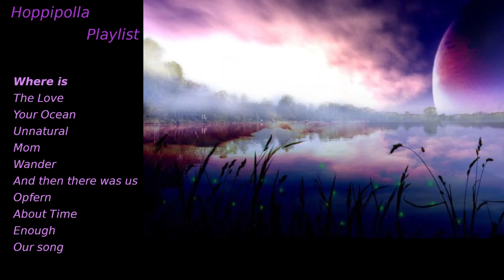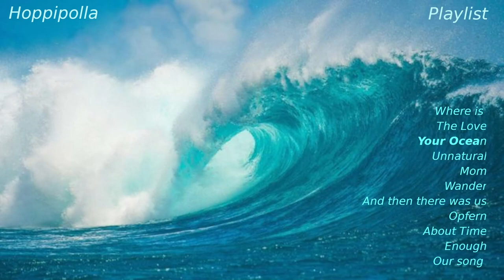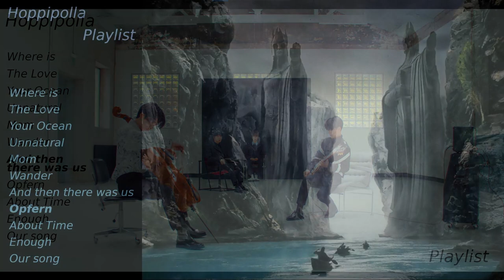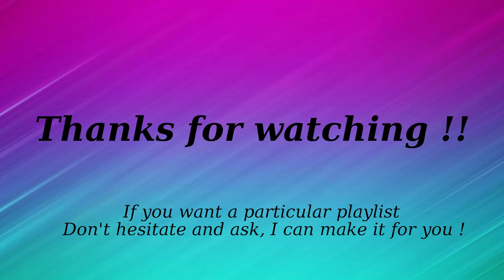Hoppipolla Playlist (Study/Relax)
Playlist with songs of Hoppipolla. All the audio belongs to Hoppipolla and Moss Music and Dreamus.

Please tell me if you want a playlist of a particular singer !